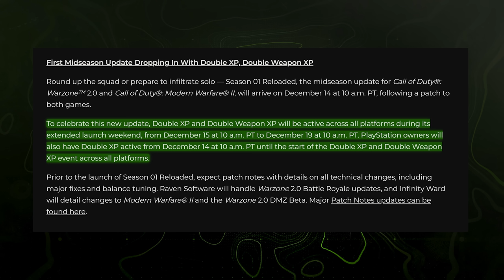Modern Warfare 2: The 6 Things You NEED TO KNOW & DO Before the Season 1 Reloaded Launch...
48 hours from now we'll be playing all that Season 1 Reloaded has to offer Modern Warfare 2 and Warzone 2, but in the final stretch before this update and the coming content for it, I wanted to take a second and lay out a handful of things you need to know in regards to Modern Warfare 2 and Warzone 2's second of two seasonal updates for Season 1 of the games. If you enjoy the video, do me a favor and drop a like on it and if you're new to the channel, make sure you subscribe to stay up to date with all things here ahead of the update. We'll have the update itself and quite a few guides, tutorials and all with the coming content. For now, let's talk about a few things that you should know ahead of Modern Warfare 2's mid-season update.

00:00 - Intro
00:53 - The Season 1 Reloaded Update... (Modern Warfare 2 Update 1.12)
01:29 - Can We Pre-Load The Season 1 Reloaded Update?
02:16 - Preparing for Raids (What You Need to Do In Modern Warfare 2)
05:17 - Preparing for the First Double Weapon XP Event in Modern Warfare 2
06:21 - The Ability to Skip Launcher Camos After Season 1 Reloaded
07:29 - Preparing for the New DMZ Update in Warzone 2.0
08:13 - Thanks for watching! Subscribe, like & comment!